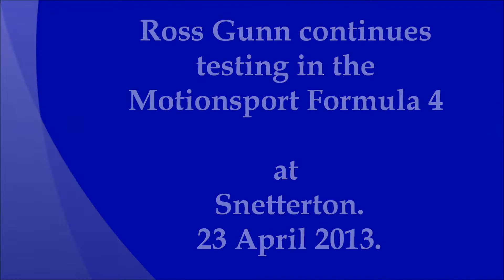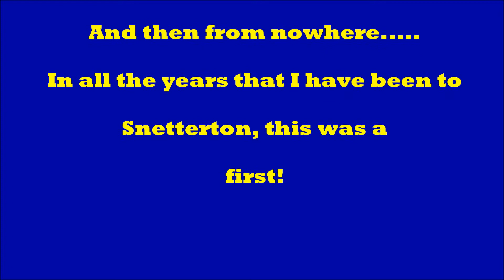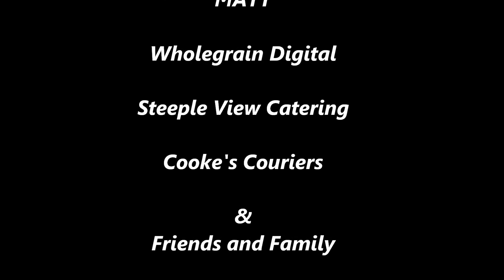Ross Gunn attends the official Formula 4 test day at Snetterton April 23 2013.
Ross Gunn has moved into single seaters for 2013. After the initial test day at Brands Hatch {see YouTube video} he attended the official Formula 4 test day at Snetterton. He was joined by something very unusual during the day!